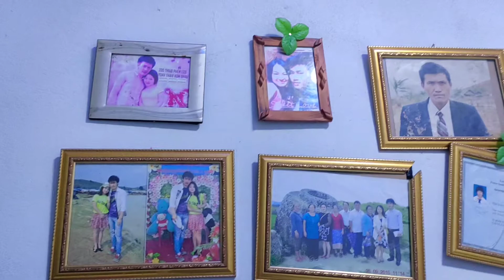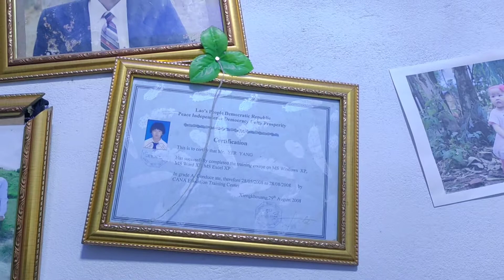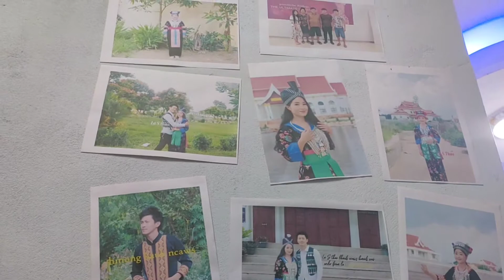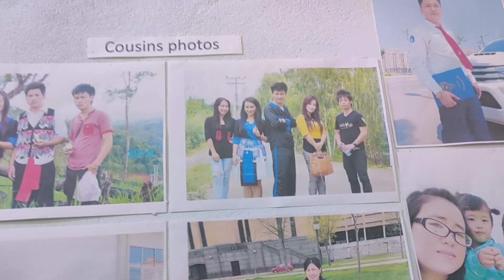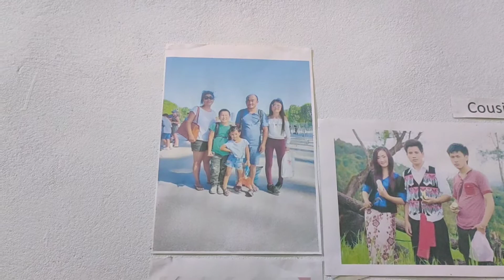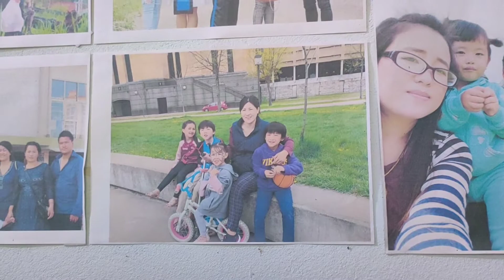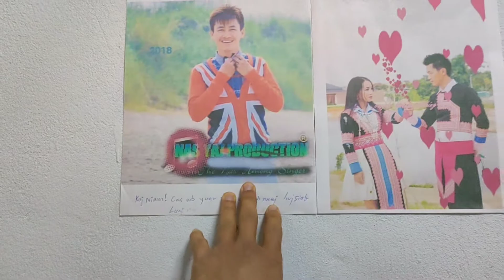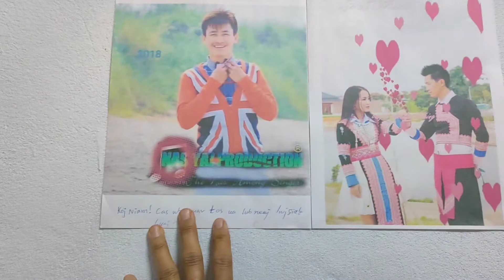xyoo tshiab no kuv tus niam tsev nw khw dua qub lawm-love you my wife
ua tshaug tau koj los pab kuv koj niam.
ua tshaug txhuas tus los saib kuv tshooj os.